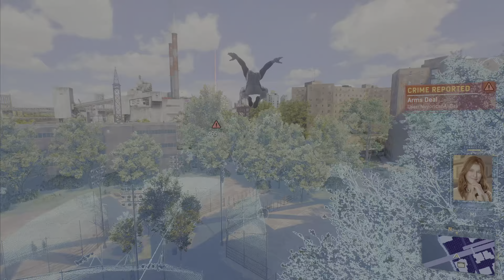Marvel's Spider-Man 2 🕷| 4K Part 101 EMF Experiment 🧪 | Final EMF Mission 🧪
Spider-Man 2 🕷| 4K PS5 Gameplay 🎮 | Spectacular Difficulty 🕹

Gameplay as Peter 🔴🔵🕷

1:04 Arms Deal Crime 🦹
5:04 EMF Experiment 🧪